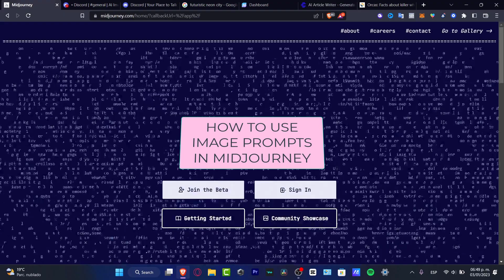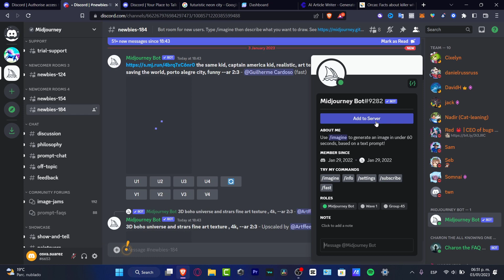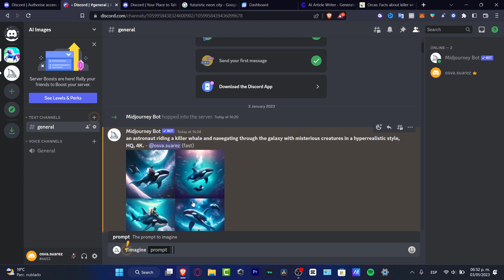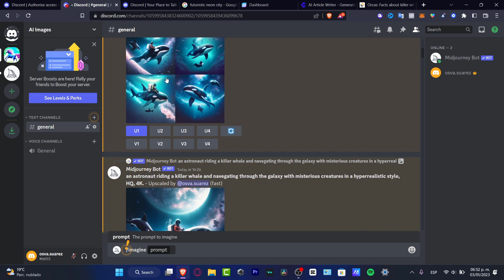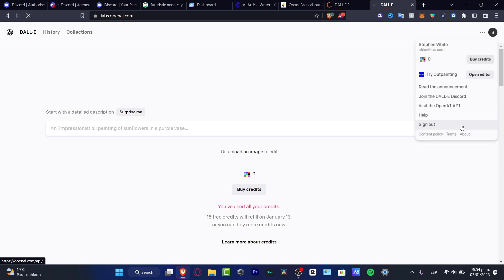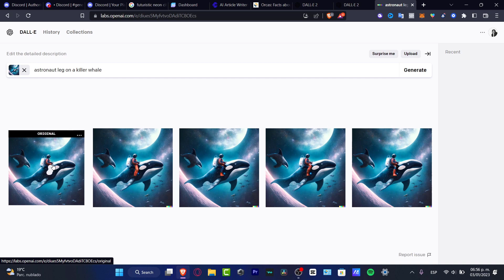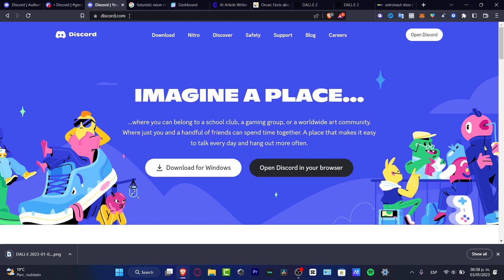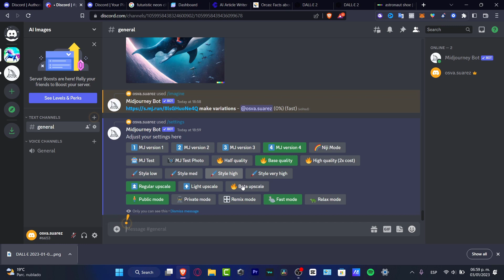How To Use Reference Images In MidJourney (2026) Complete Guide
Using reference images in mid-journey can be a powerful tool to help keep a project on track and ensure that the desired outcome is achieved. To begin, it's important to take the time to find quality reference images that are relevant to the project. These images should be accurate, high-resolution and provide a good representation of the vision behind the project.

Once the reference images have been selected, it's important to use them as a guide throughout the journey and to make any necessary adjustments. This may mean tweaking the color scheme, adjusting certain aspects of the design to better reflect the reference image(s) or making other minor modifications.

By regularly referring back to the reference images throughout the journey, it will be easier to adjust and refine the project to ensure that the desired outcome is achieved. ‎